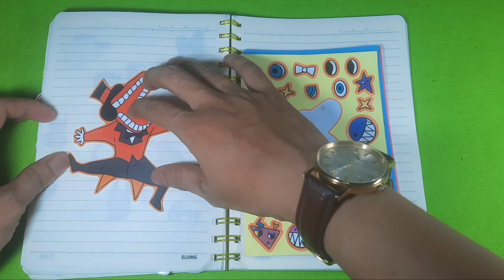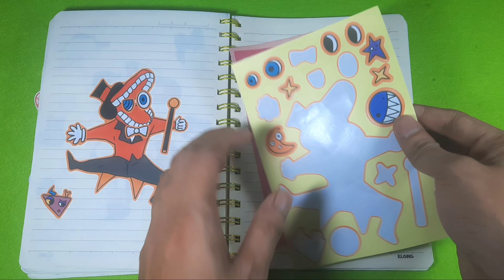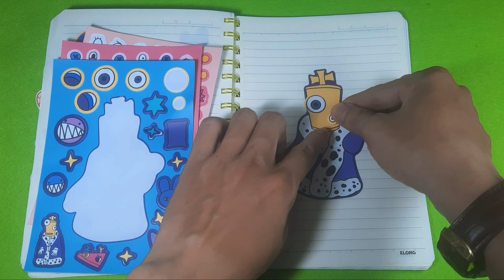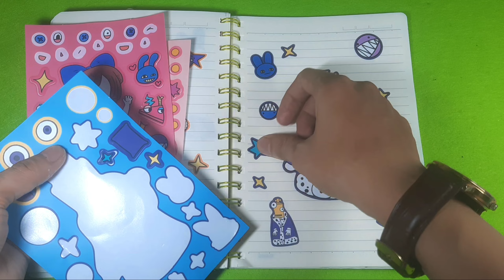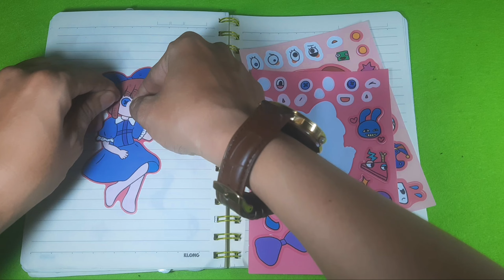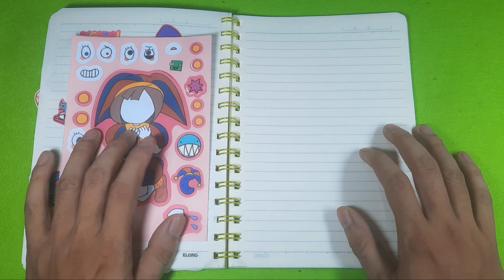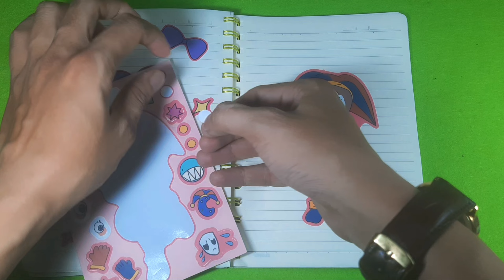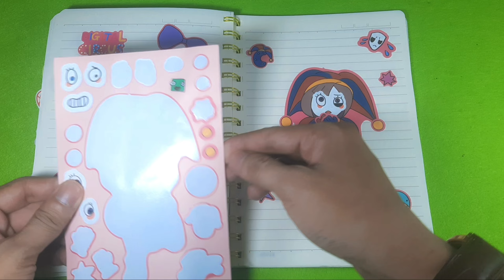Decorate with Sticker Book🥳 LET’S DRESS UP 🎭 The Amazing DIGITAL CIRCUS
Digital Circus House of Horrors Season 4 Part 1 with Garten of Banban, Rainbow Friends and more!!!